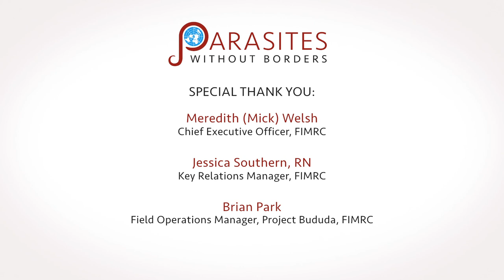Dengue - Chapter 36 of Medical Handbook for Limited Resource Settings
Chapter 36 of Medical Handbook for Limited Resource Settings is on dengue